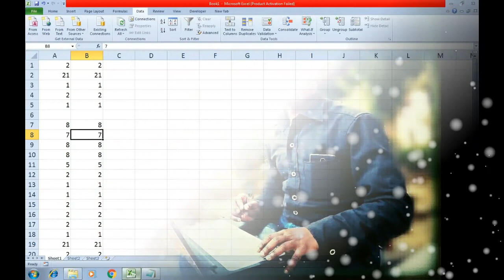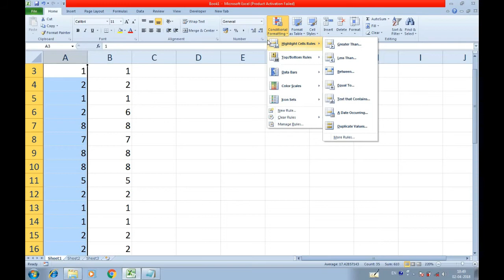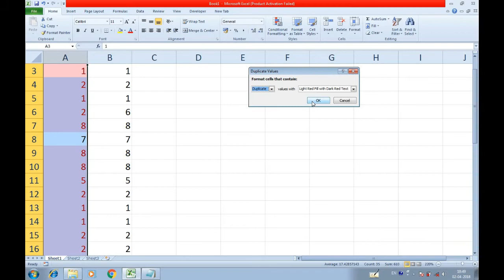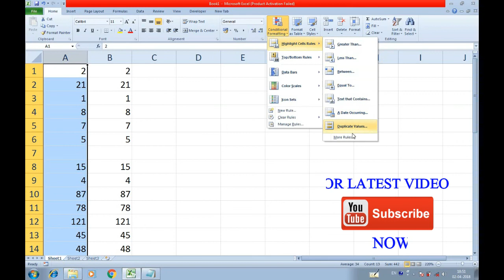EXCEL ME DUPLICATION VALUE KAISE SEARCH KARE l SEARCHING DUPLICATE VALUE IN EXCEL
नमस्कार दोस्तों आज हम आपको बताने जा रहे है की कैसे आप अपनी एक्सेल Sheet पर Duplicate वैल्यू को सर्च करके उसे कैसे डिलीट करे और एक्सेल sheet Duplicate Value से छुटकारा पायें